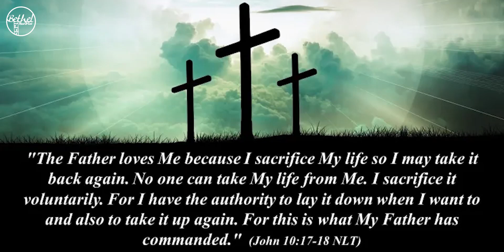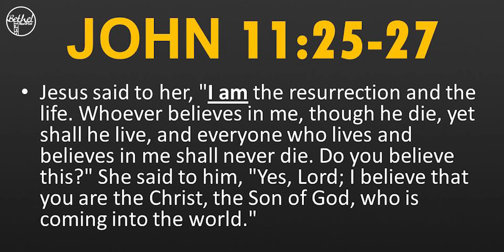Resurrection Sunday | Easter part 1 Konk - Hindi | Martha Fernandes